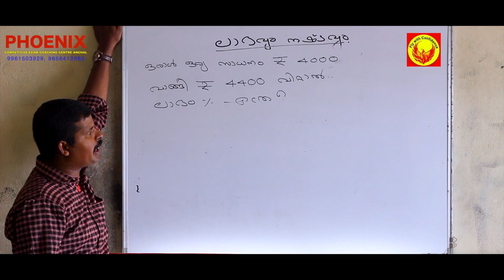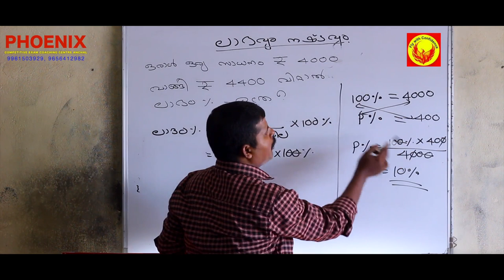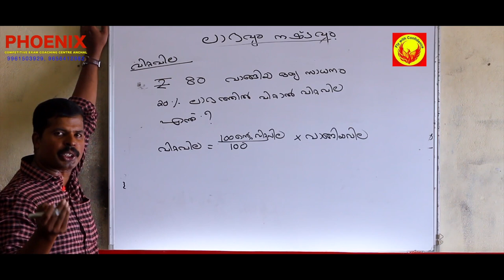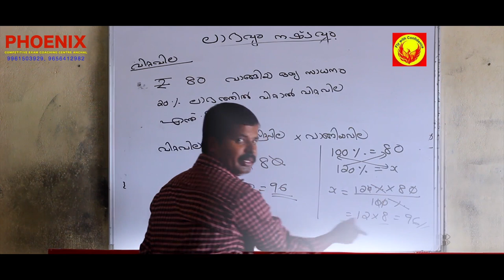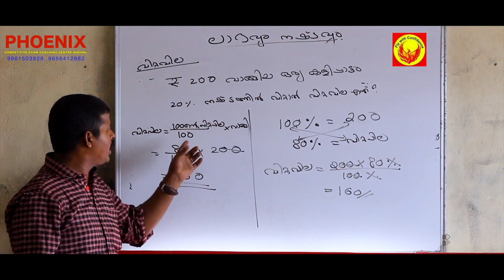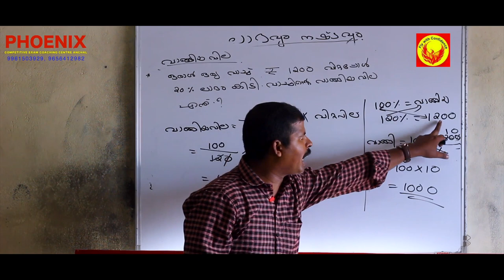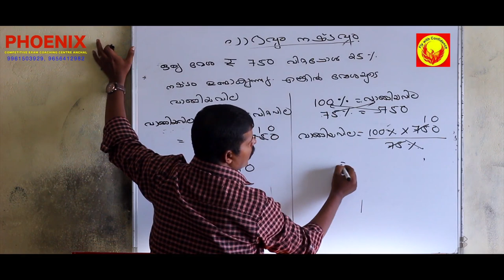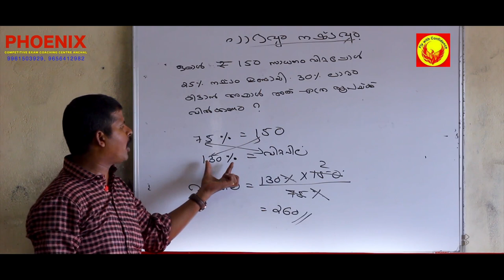Phoenix online class for competitive exams II Episode 1 II Profit & Loss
Mathematics class on the subject profit and loss for competitive exams by Phoenix competitive exam coaching centre discusses some of the most repeated questions and solutions which can be expected in the upcoming competitive exams.You can assure one mark for sure in the LDC examinations.
Our faculty for free online video coaching class on profit and loss, Mr. Shyju emphasises the point that one has to revise the points learned in our classes on a regular basis to effectively answer the questions during competitive examinations.